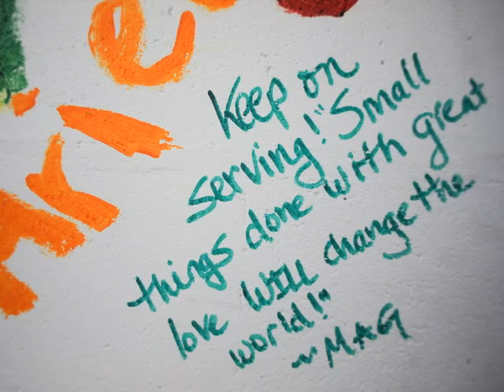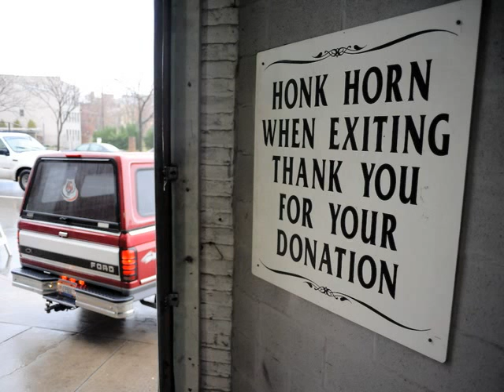Freestore/Foodbank Is In Demand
This holiday season, the demand for the services of the Cincinnati Freestore/Foodbank has risen dramatically as the economy has slowed.